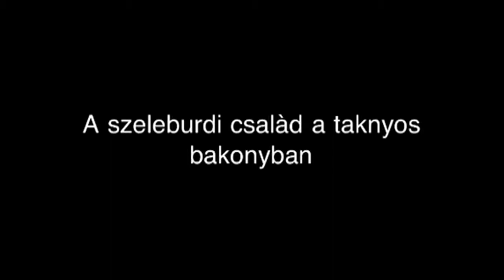À&È bakony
Fetrengès tavasszal